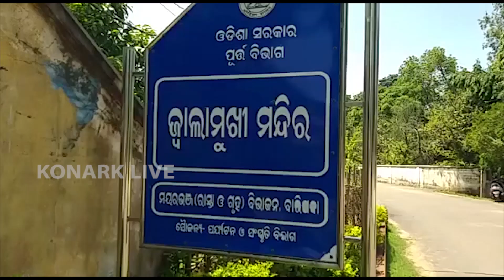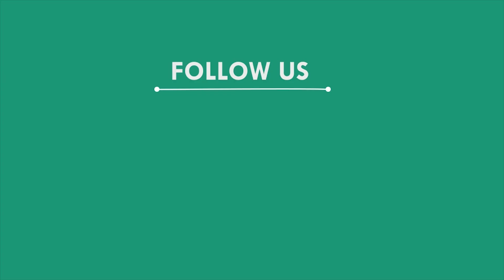ପେଟପାଟଣା ଚିନ୍ତାରେ ସେବାୟତ, ମୟୁରଭଞ୍ଜ | Mayurbhanj News